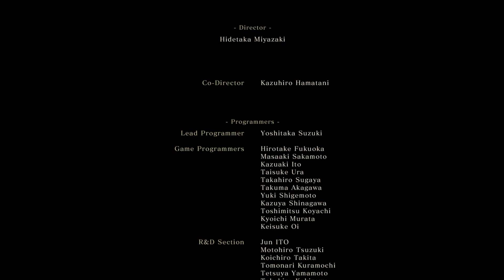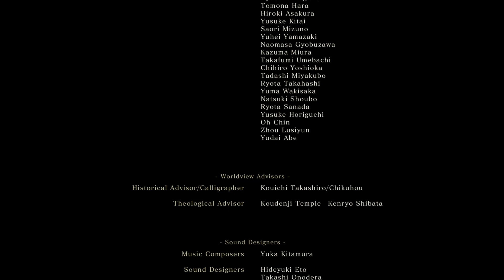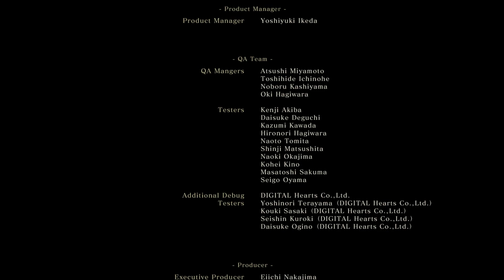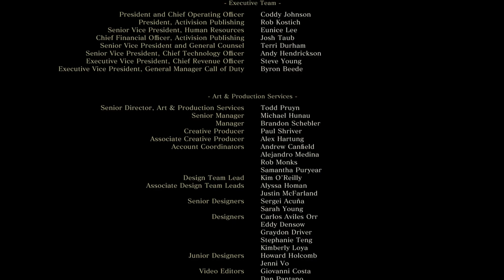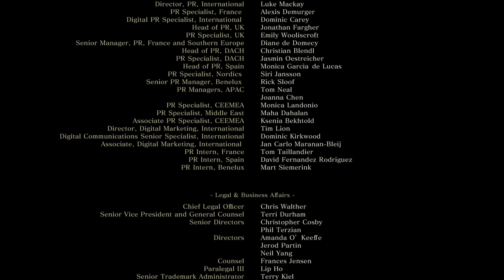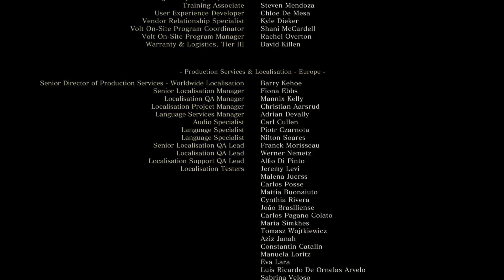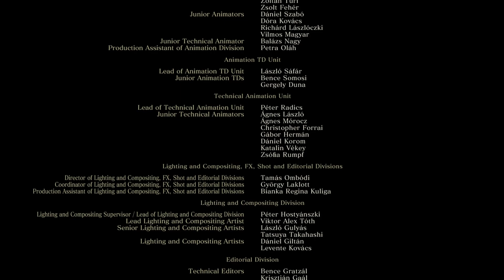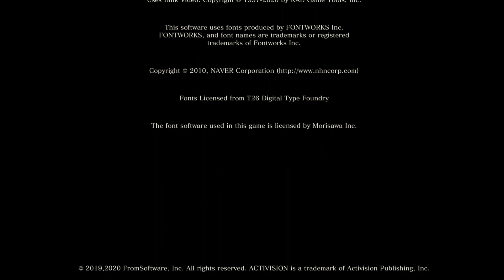ISSHIN HA CAÍDO - SEKIRO: Shadows Die Twice (PRIMERA VEZ) - Directo final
Y se acabó, juegazo, obra maestra de los videojuegos.